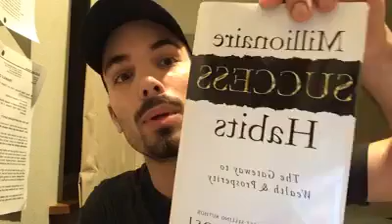Find your Why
Why are you doing what your doing??